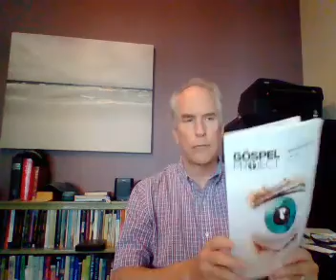College & Career Class with Johnny Lamb, 08/17/2020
It's a 2-fer!  Jesus kicks a trainload of demons to the curb AND feeds many thousands of people from a little boy's sack lunch.  He's on His game, teaching eternal lessons from the miracles He performs.  Enjoy!